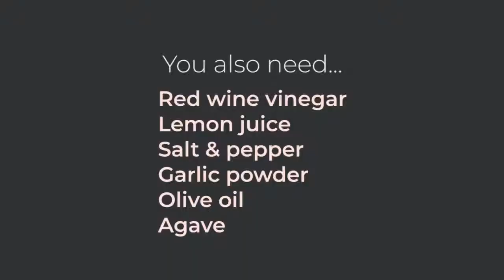Mimosas & Meal Prep: Chicken, Strawberry, Spinach & Blue Cheese Salad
An easy meal prep salad with all the flavors of summer. Get the ingredients and recipe for this spinach salad as well as other inspiration at heregoesgabbi.com.